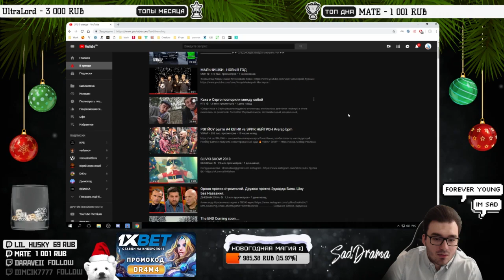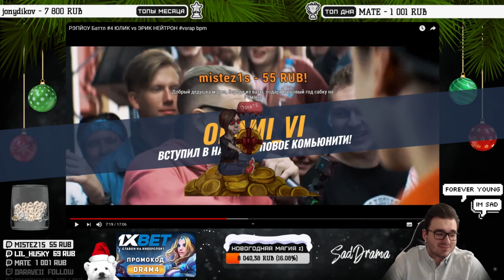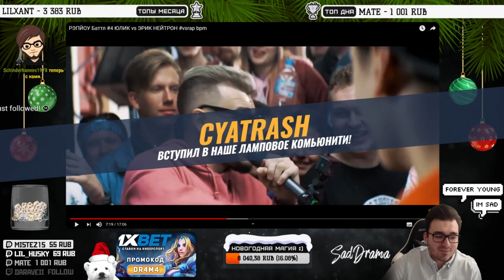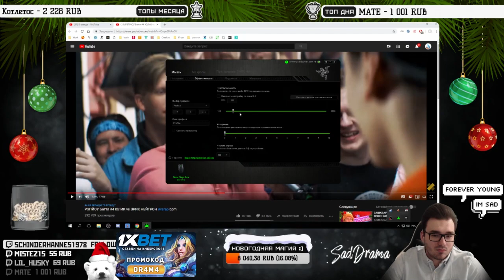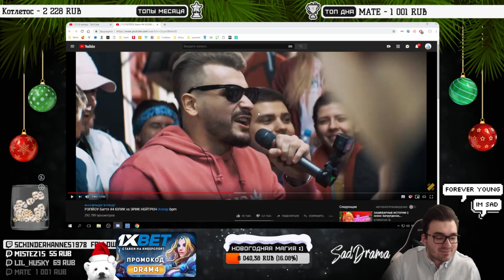SadDrama смотрит РЭПЙОУ Баттл #4 ЮЛИК vs ЭРИК НЕЙТРОН vsrap bpm